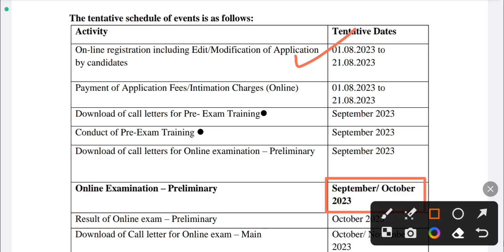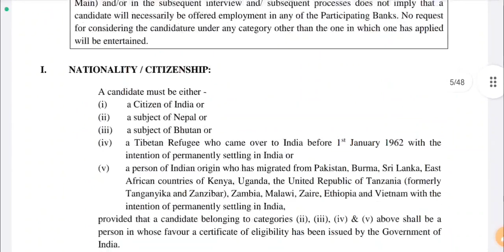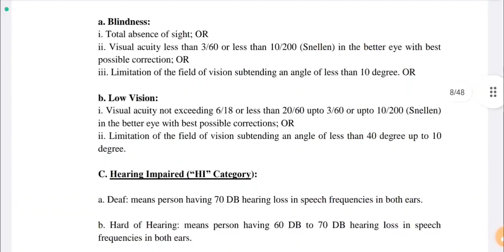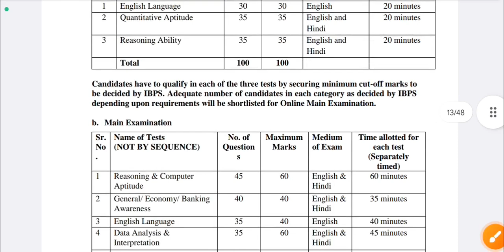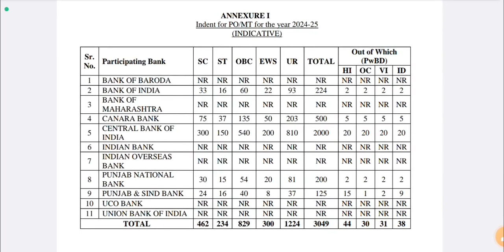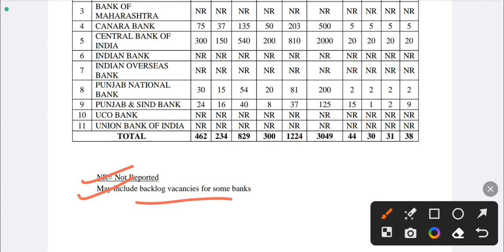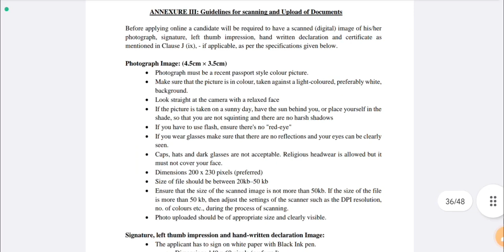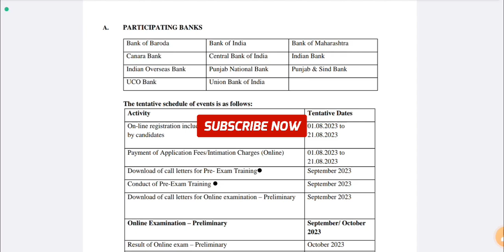🔥ব্যাঙ্কে নিয়োগ শুরু হল: WB Job | Bank Job in West Bengal | WB Job Vacancy | GOVT Job | IBPS PO 2023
ব্যাঙ্কে নিয়োগ শুরু হল: WB Job | Bank Job in West Bengal | WB Job Vacancy | GOVT Job | IBPS PO 2023 | IBPS PO vacancy 2023 I IBPS PO recruitment 2023 I IBPS PO notification 2023 | WB job channel | job updates and preparation | WB job today | karmasanskriti | Karmasangsthan paper this week | pnb bank job | wb recruitement 2023 | wb new vacancy 2023 | wb job 2023 | wb bank job 2023

video related to:
ibps po cut off 2022,
ibps po expected vacancy 2023,
ibps po west bengal,